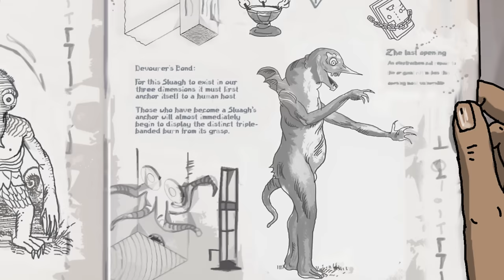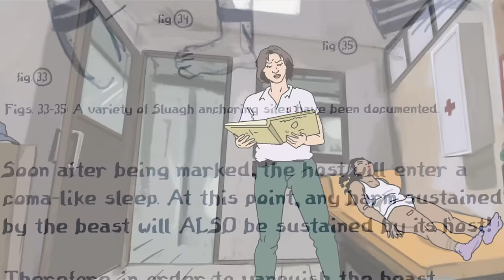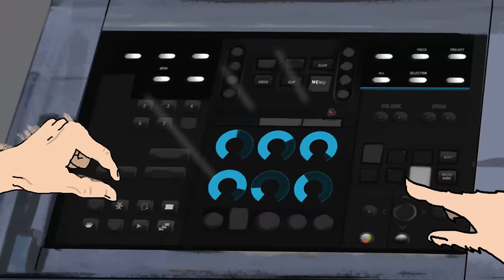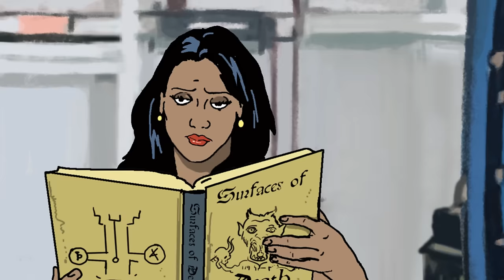Dudes of Hazmat - Full "Devourer" storyline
All 5 episodes edited into one movie!

The Dudes of Hazmat are summoned to a lab to clean up a strange sludge following a human teleportation test. It may be their greatest challenge yet, for an ancient nightmare awaits within the spectral sewage!

Voices:
Elena: Sarah Barstead
Rosalita: Redd Horrocks
Lutton: Mary Ingram
All others: Drue Langlois